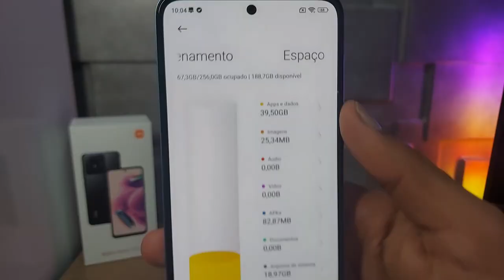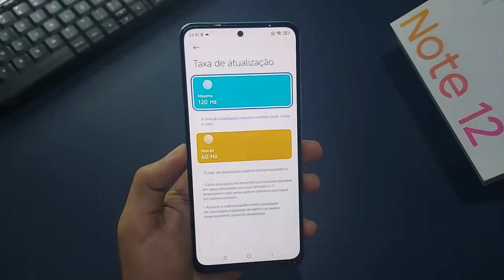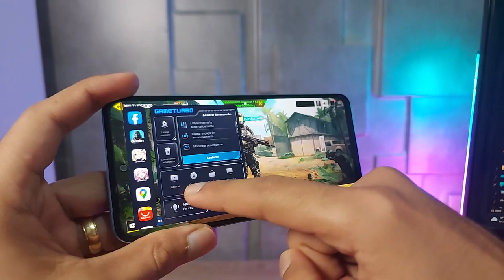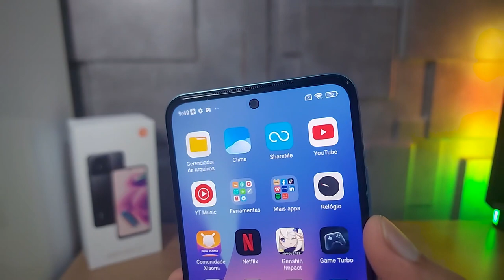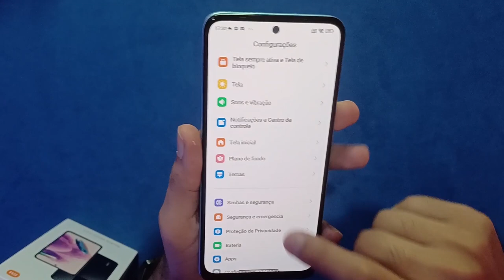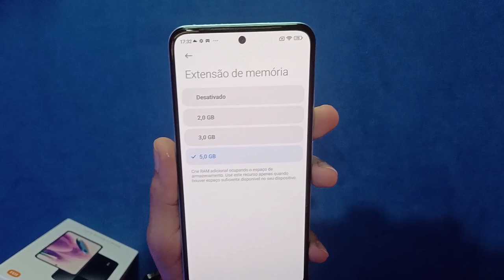Vai ser um SUCESSO Redmi Note 12S com 256 GB e 8Gb de Ram por 1390 reais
✔️✔️ COMPRE em 10x sem juros ⬇️⬇️

🔥Redmi Note 12S 256GB + 8GB de Ram ➽

✅Até 1800

✅Até 2000

✅Até 2500

✅Até 3400

✅Até 3800

✅Até 4500